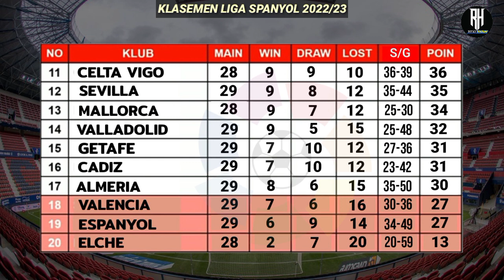Jadwal Liga Spanyol Pekan 30 | Barcelona vs Atletico | Klasemen La Liga 2023 Terbaru | Live Bein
Jadwal Liga Spanyol Malam Ini Pekan Ke 30
| Live bein sport
Liga Spanyol 2023 Jadwal liga spanyol nanti malam

Jadwal lengkap pertandingan liga spanyol
pekan ke 30 tahun 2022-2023 serta klasemen sementara dan top score

Espanyol vs Cadiz
Osasuna vs Betis
Almeria vs Bilbao
Sociedad vs Vallecano
Valladolid vs Girona

Real madrid vs Celta vigo
Elche vs Valencia
Barcelona vs Atletico
Mallorca vs Getafe

Sevilla vs Villarreal